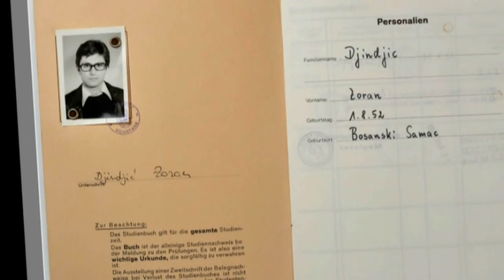Polaganje venaca na trgu Zoran Djindjic